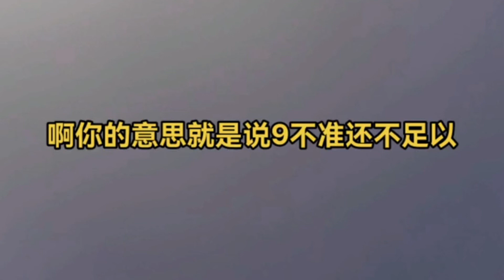一段普通居民和区防疫人员对话，可催眠